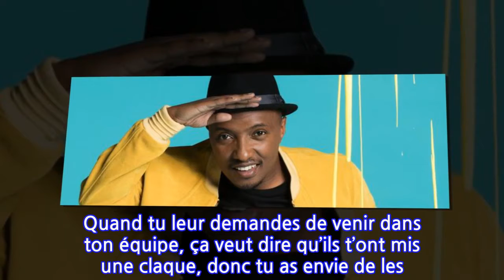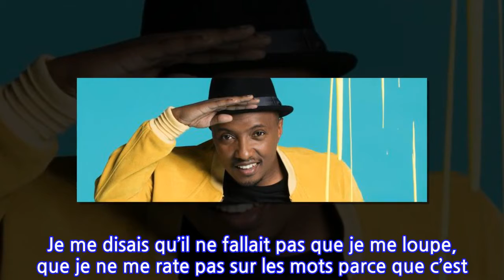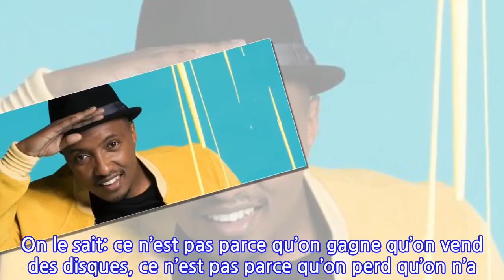Soprano (The Voice Kids) : «J’appréhendais de dire non à un enfant»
Nikos et Karine Ferri donnent le coup d’envoi, ce soir, de _The Voice Kids _5. Cette saison, le nombre de coachs passe de trois à quatre. Ainsi Jenifer et Patrick Fiori sont rejoints par Amel Bent et Soprano.